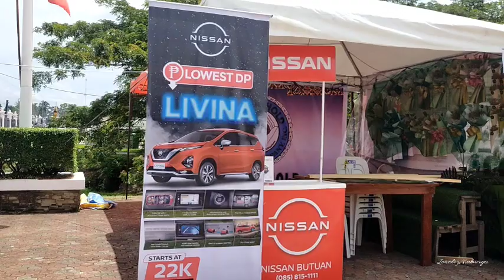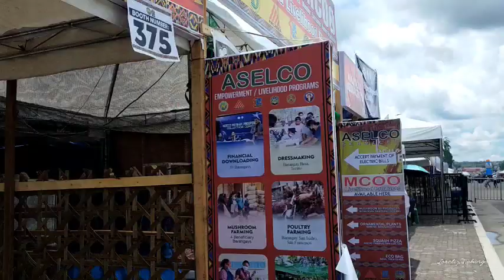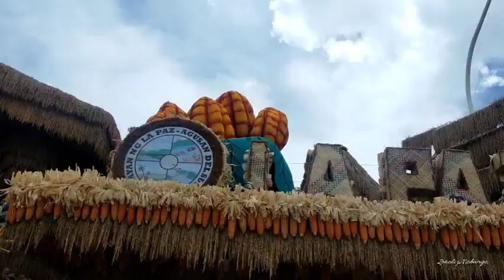NALIYAGAN FESTIVAL 2023 | AGUSAN DEL SUR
Naliyagan Festival 2023
📍Patin-ay, Agusan Del Sur

Music use:

Left Alone
by: Airixis

Simbolism
by: Electrolight